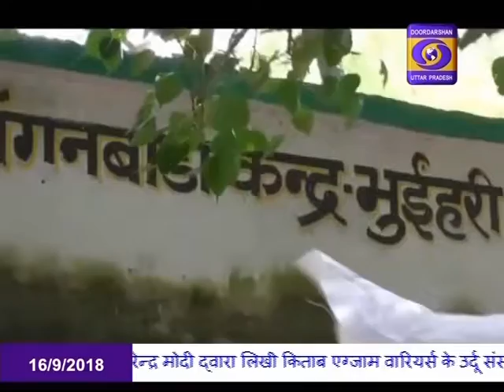Poshan Mission-Poshan Mah- from Chitrakoot in UP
राष्ट्रीय पोषण माह के अंतर्गत चित्रकूट जिले में कुपोषण के प्रति लोगों को जागरूक करने के उद्देश्य से आंगनबाड़ी केंद्रों के माध्यम से सघन अभियान चलाकर कुपोषण के प्रति लोगों को जागरूक किया जा रहा है ।